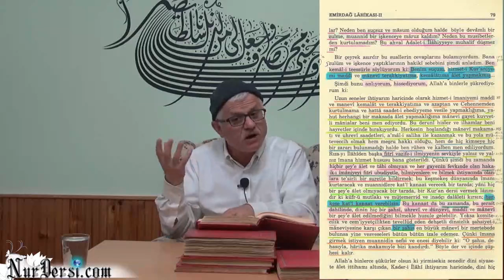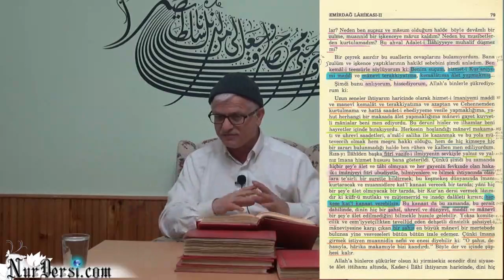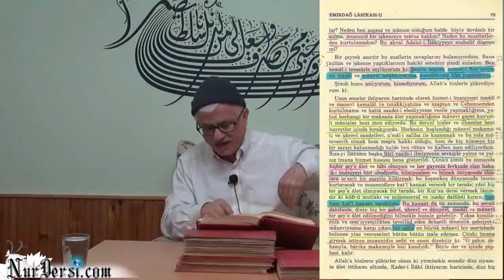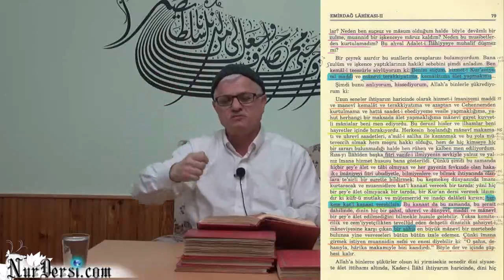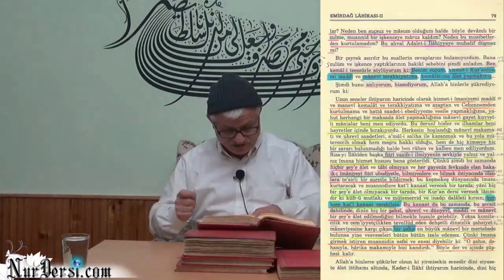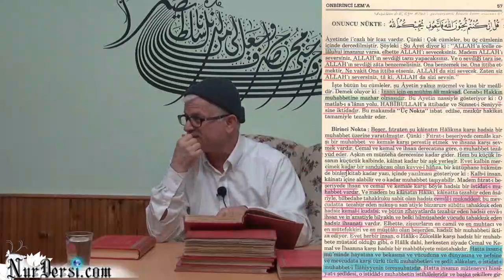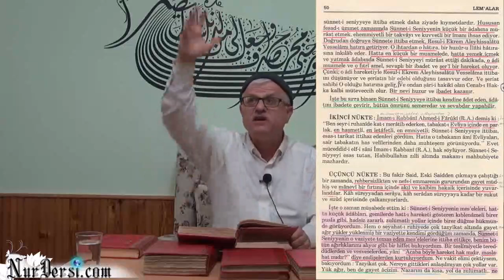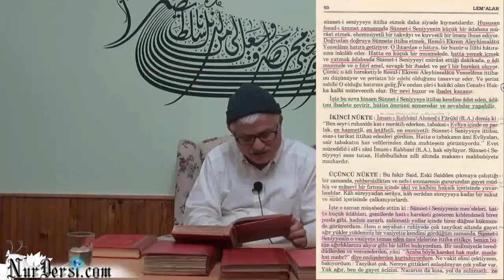11.Lem'a Sünnet-i Seniyye